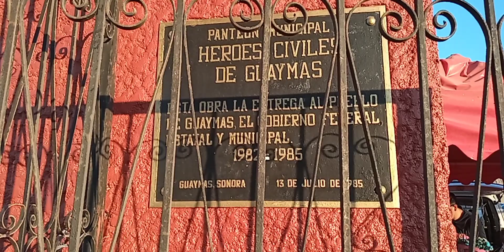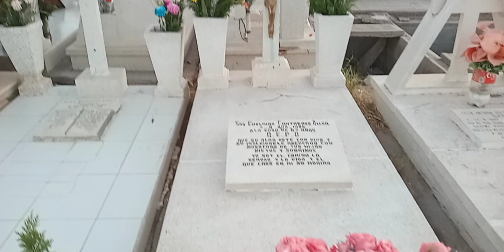Días de Muertos Panteón Heros Civiles de Guaymas 2NOV & Su Amigo Rochon blogs 2nd(official video) HD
Teléfono
Solamente por WhatsApp mensajes

Se llaman
@Compa Rochon
@Jesus Rocha 976 / 4
@Josè Alejandro Rocha Dena